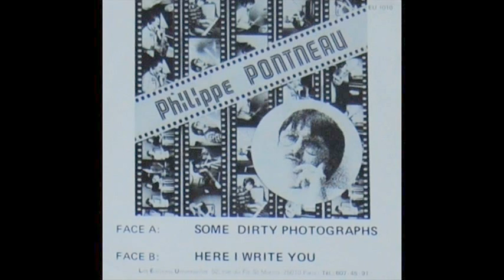Philippe Pontneau - Some Dirty Photographs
Fin 70's...

Philippe Pontneau : Bass + Vocal
Pierre Tarbouriech : Drums
Frédéric Gaillardet : Rhodes + Moog
Jean Marie Ecay : Guitar
Vik Tedeschi : Alto Sax